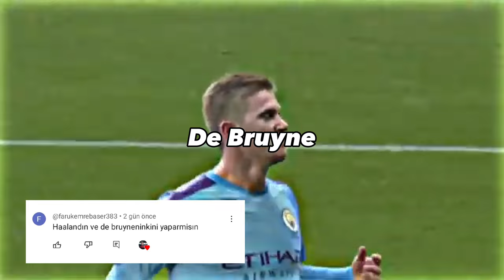Futbolcuların Sesleri Part 2